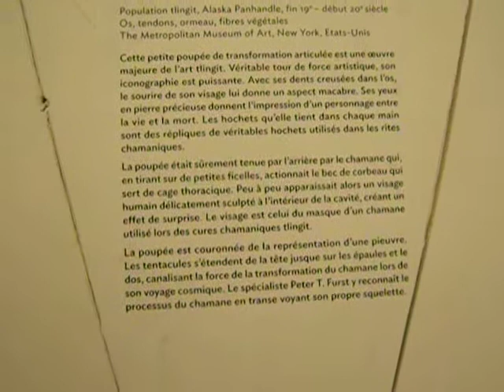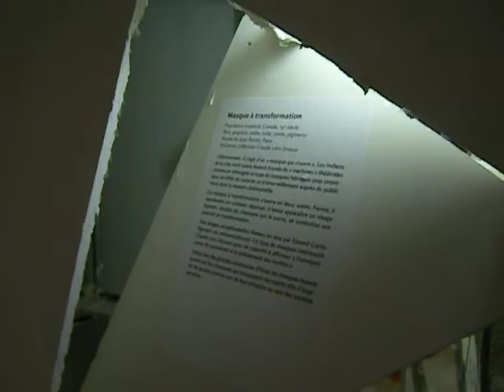Shamans and Their Tools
Le Musée quai du Branly is in central Paris, France in the 7th arrondissement.  It's right on the River Seine.  You can get there by bus, métro, RER train or Vélib rental bike, and if you must drive a car, there's underground paid parking.  The first Sunday of every month, many "heritage sites" in France are free of charge.  Start looking ASAP for the one you might want to visit -- if it's a very famous or popular one, you should probably get there at least half an hour before opening, as it's likely to be extremely crowded!  And remember, many of the best museums and attractions in Paris are free of charge, always!  I'm available as a private guide by appointment.

The temporary show we saw, "Les Maîtres du désordre," would have cost us 7 euros each, but we felt it would have been worth it had we paid.  There are usually two temporary shows here and a huge permanent collection. can help you find out all the great things this enormous, relatively new museum offers.  There's also a very pretty garden, a posh reservations-only restaurant, a café, two gift shops, a médiathièque, ateliers, a theatre with a bar, and it's accessible for the disabled (a rarity in France).

This show combined new and old objects and had a lot to do with ritual, religion, ceremonies and ... disorder!  I mention the chiefjusticecoke YouTube channel here, as he's done some good clips about hunting, shamans and the like.  He often discusses the law, too.

Photos and videos are permitted in this museum.